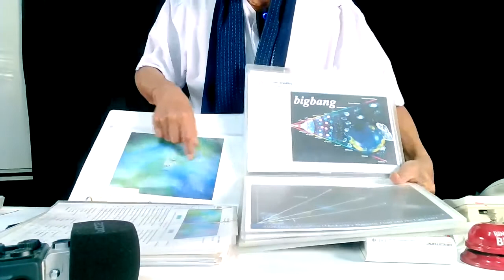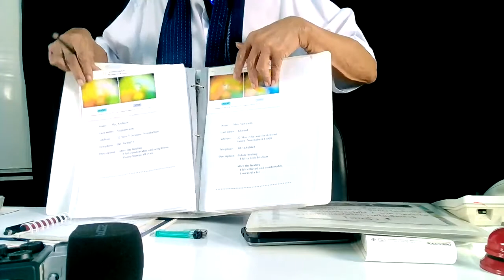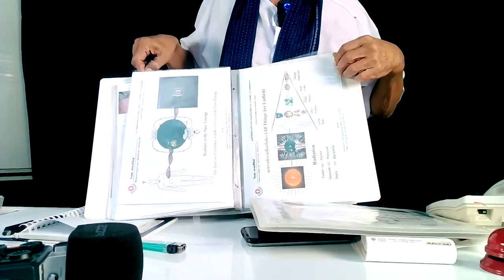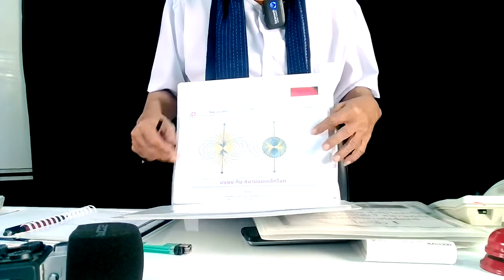ตราชั่ง / New knowledge in 21st century I LMElaw I 06ธค63 I 24Hrs